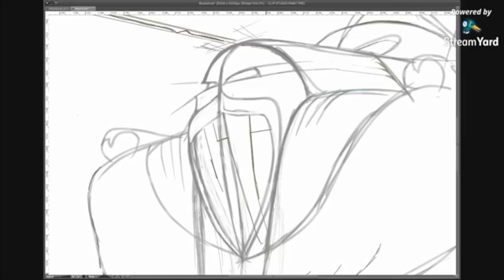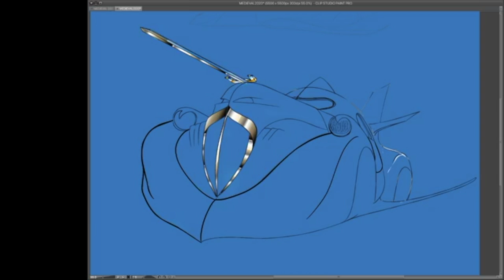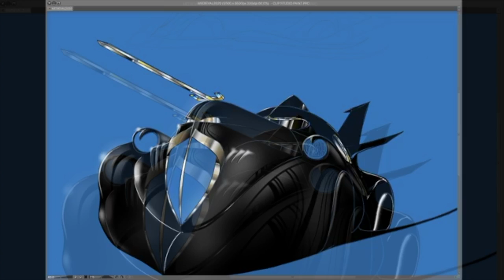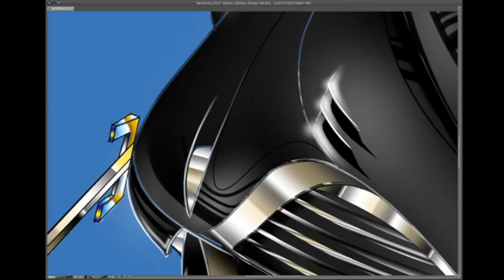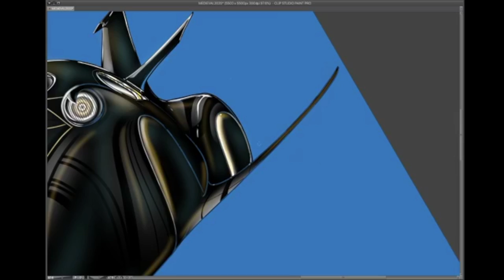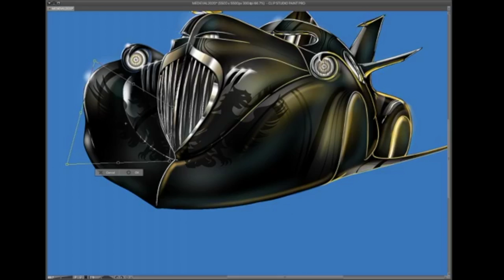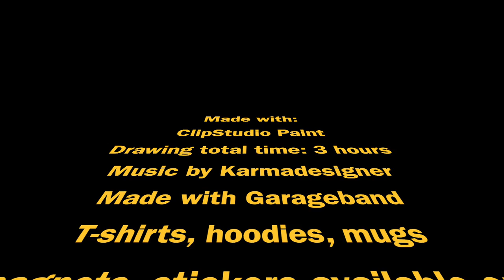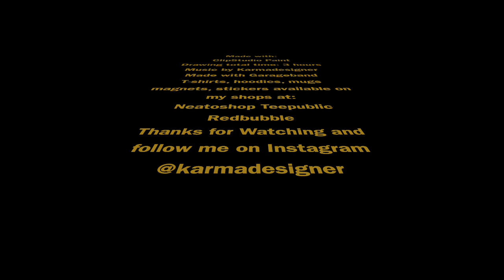DARK KNIGHT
Made with:
ClipStudio Paint
Drawing total time: 3 hours
T-shirts, hoodies, mugs magnets, stickers available on my shops at:
 Neatoshop Teepublic Redbubble

Karmadesigner Cool t-shirt designs for geeky and nerdy people! Tv Series,comics cartoons themed tees! You can find us here :